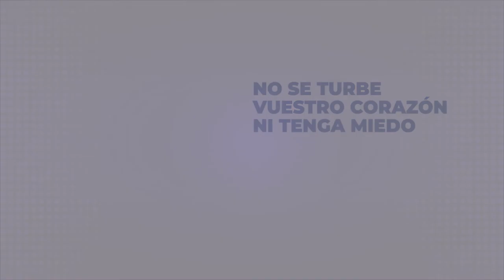01 Cápsulas de Fe - ¿Por qué ocurre todo esto?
¿Por qué ocurre todo esto? Es la pregunta que nos hacemos todos ante esta situación de incertidumbre por causa del COVID-19.
El Pr. Emilio Agüero Esgaib comparte una respuesta a esta pregunta, ¡Dios aliente tu corazón a través de ella y lo llene de su paz!